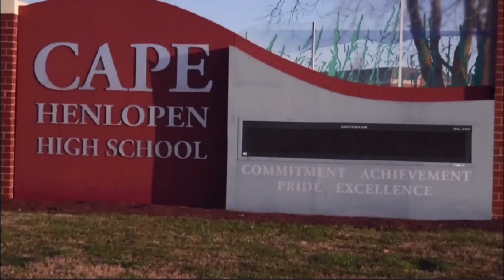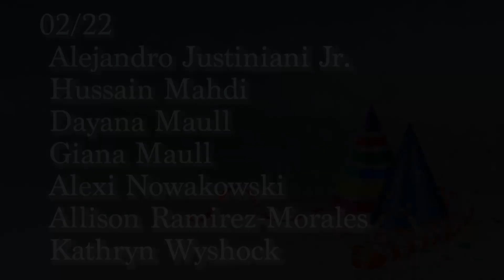Cape Report 02 22 23